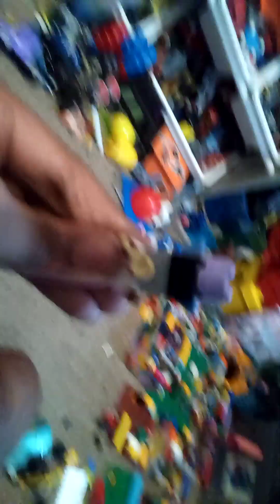5 nights at Thomas voice lines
Sub or your mom bad yes